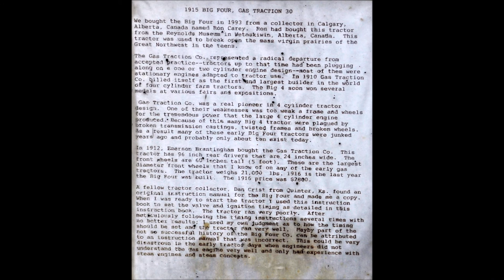Big 4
Big 4 tractor, Goessel, KS, August 2016